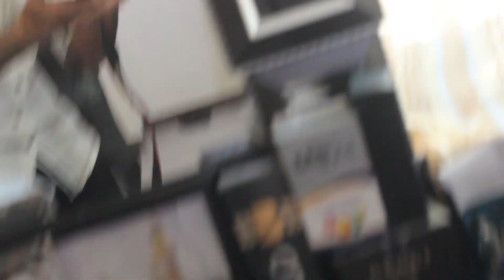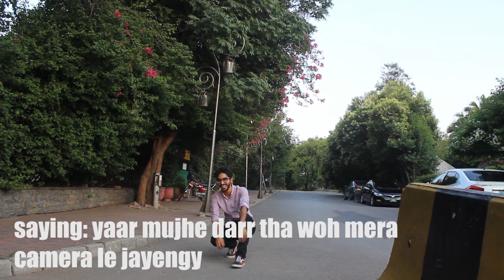My CAMERA could have been STOLEN on MY FIRST PHOTOSHOOT?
my first collab photoshoot with my dear friend IG:@safwanproductions. really can't express how good i feel for the photos you have taken and looking forward to more collabs and wish you great success.
NOW
I THANK ALLAH FOR THIS OPPORTUNITY!

gear:
Sony Alpha a6400
Canon 600D
mera wala sense of humor aur bas zara sa lux